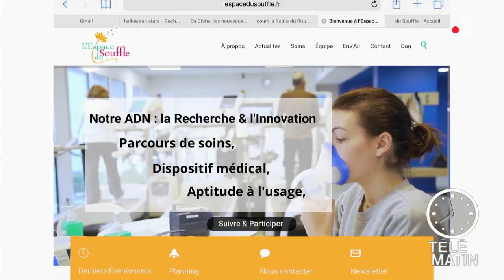Route du Rhum, son défi contre la cigarette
Le projet « Le Souffle Court », est un projet insufflé par L’Espace du Souffle.

Un « skipper-tabacologue » veut promouvoir les préventions respiratoires primaire, secondaire et tertiaire en courant La Route du Rhum qui se déroule pendant le mois sans tabac.